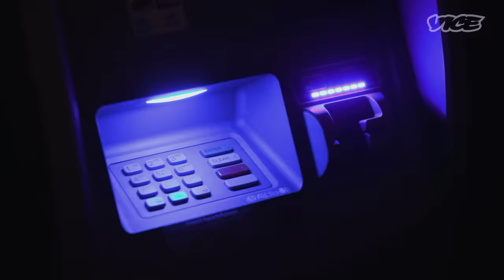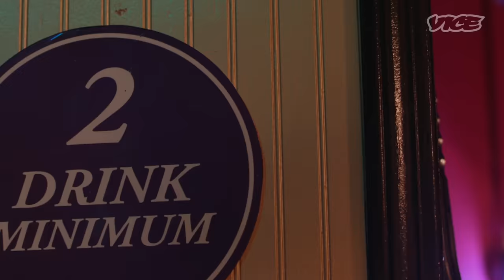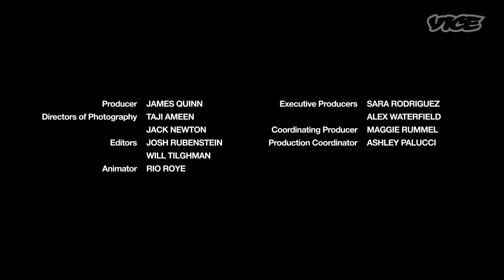How to Treat Strippers, According to Strippers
From tipping too little to getting too handsy, there are a lot of wrong moves you can make at a strip club. We stopped by Scores Gentlemen's Club in New Haven, Connecticut, to ask a few dancers for a guide to how they like to be treated—and for their advice on what not to do during a wild night out.